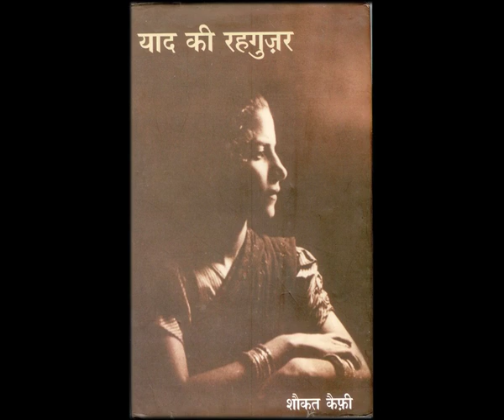Shaukat Kaifi - Laadli of the Century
Laadli of the Century - 2012-13 - Shaukat Kaifi